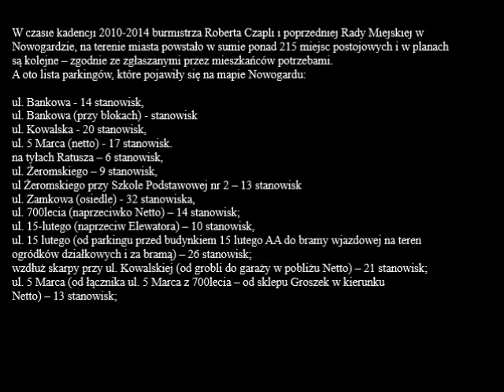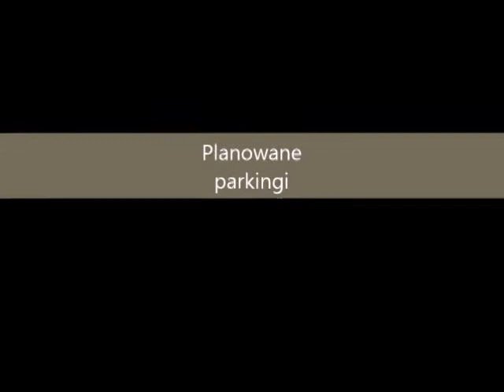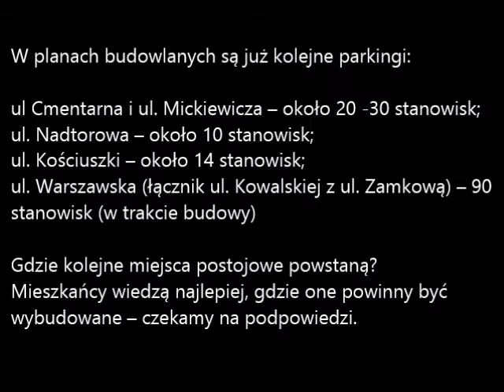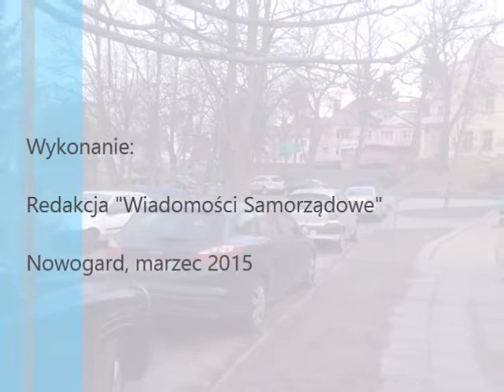Parkingi nowogardzkie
Parkingi Nowogard